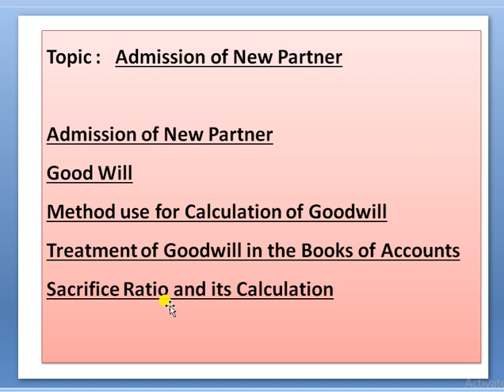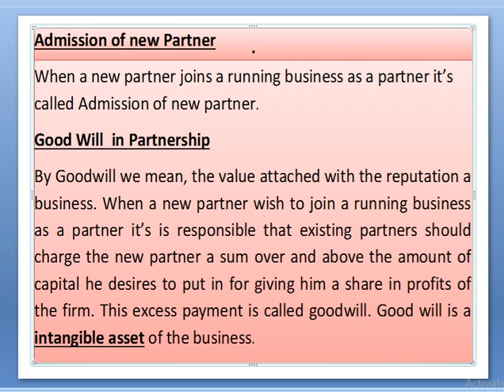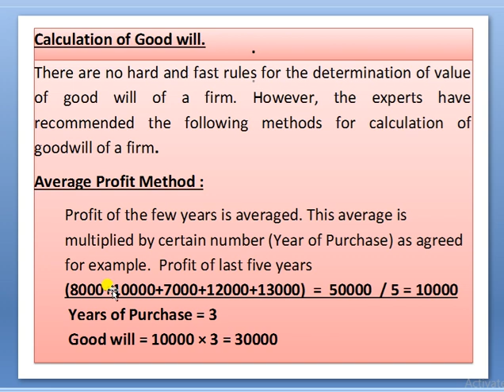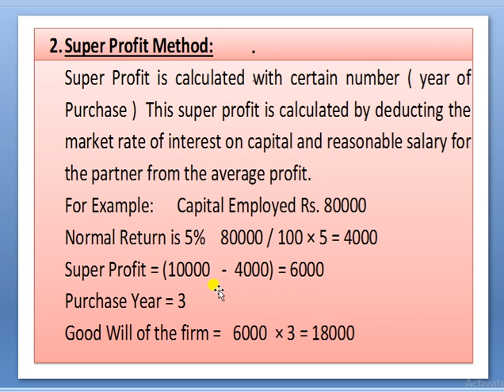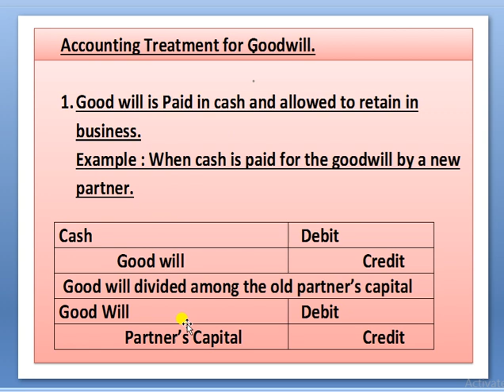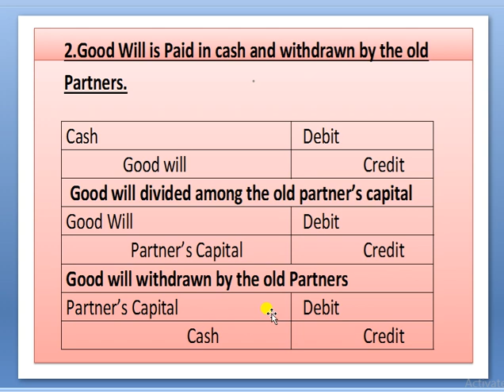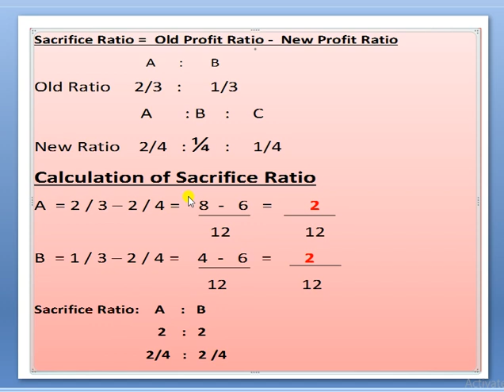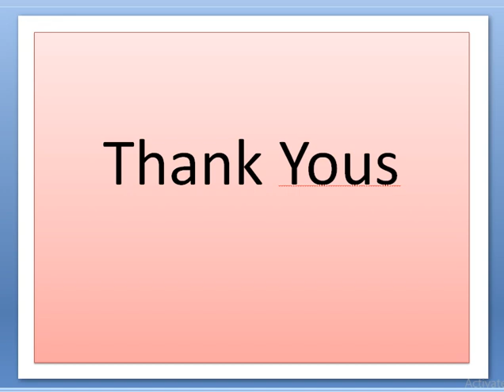Admission of new Partner, Calculation of Goodwill, and treatment of Goodwill in books of Aaccounts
Admission of new Partner, Calculation of Goodwill, and treatment of Goodwill in  books of Aaccounts with urdu and Hindi Explanation